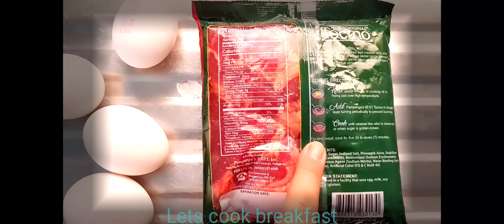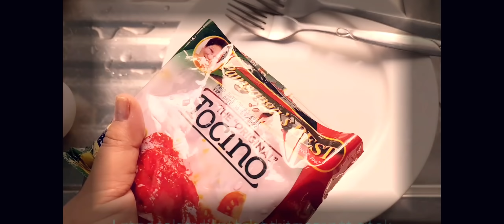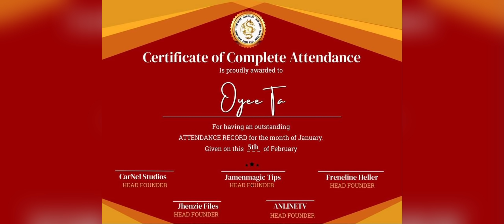Cooking Breakfast : Tocilog